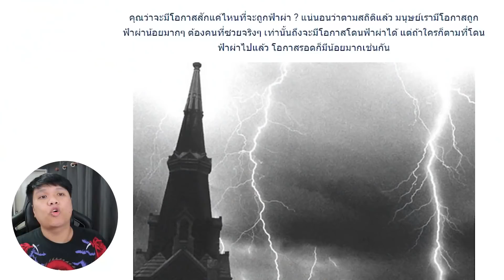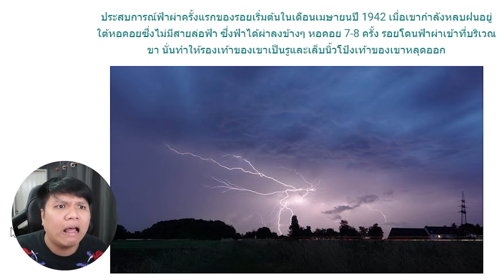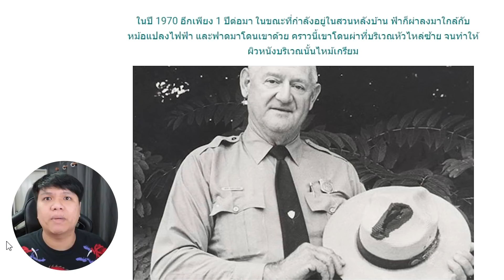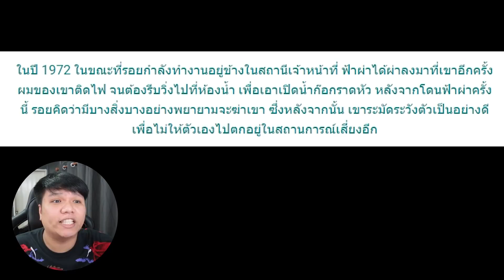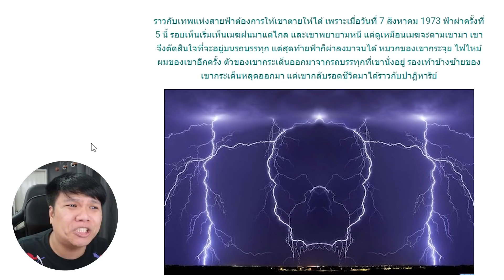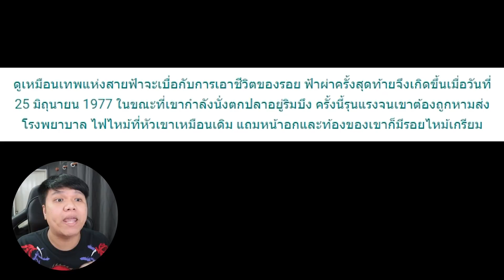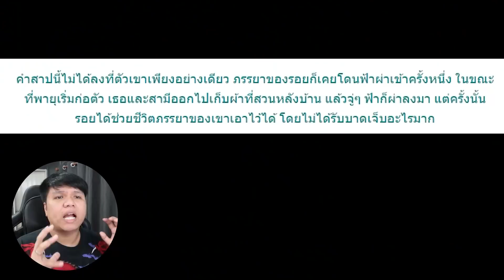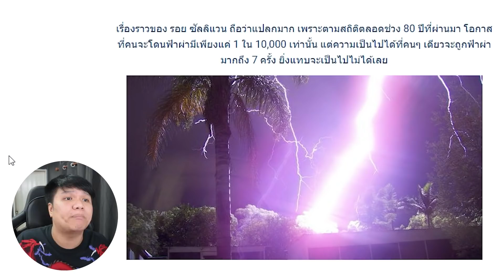เห๊อออ Ep.5 นี่มัน " ธอร์ " เทพเจ้าสายฟ้าชีวิตจริง !!!!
Facebook ส่วนตัว